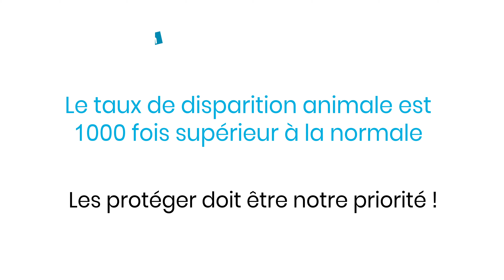Maxoutil s'engage ! Argine #1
⚠️ [ MAXOUTIL S'ENGAGE ] ⚠️
Du 15 juin au 1er juillet, Maxoutil reverse 1% de son chiffre d'affaires à l'association que VOUS aurez choisie ! 🤝 👍
pour découvrir tous les changements !